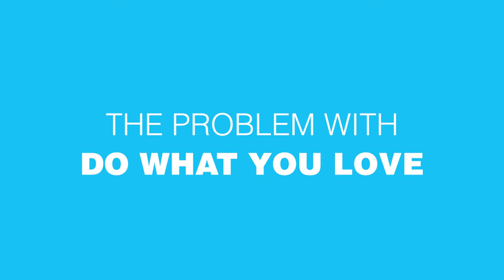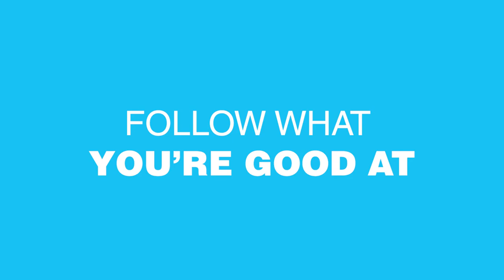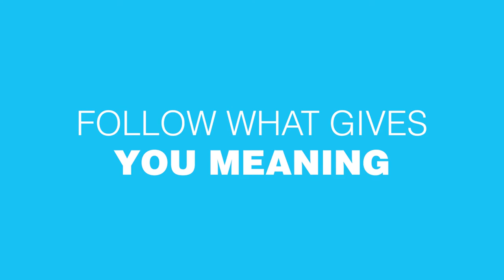Why You Shouldn't Follow Your Passion | Beyond Leadership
One notion that you always see being debated in books and articles about choosing a career is the idea of “doing what you love.” Should a person “follow their passion” as a primary guiding light for their career?
In this video, I discuss how this idea While well-intentioned, is not as simple as it sounds and how finding meaning does not necessarily come down to “following your passion”.

Beyond Leadership